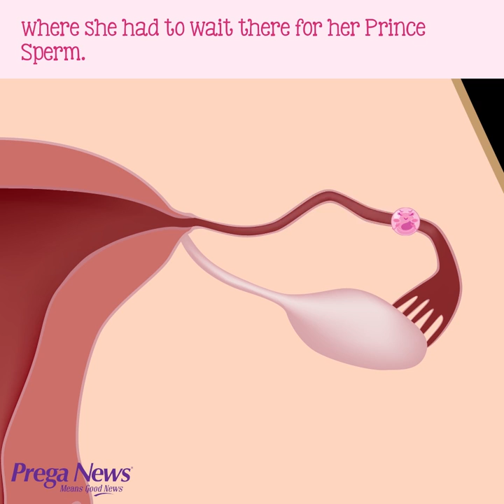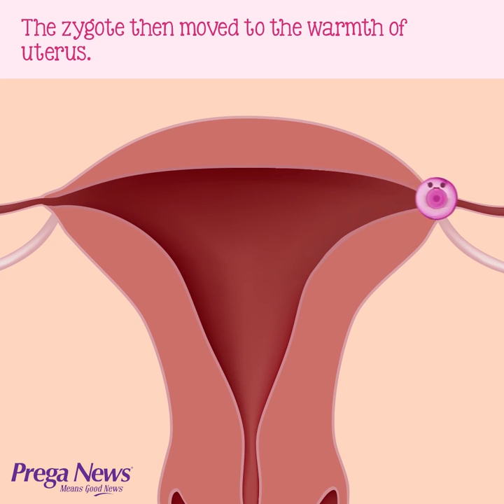Preganews | How babies are made | A Story of Ovum and Sperm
How a baby is conceived; this is a topic that has been talked about a lot over the years. But, here is our quirky take on the same from an Ovum and sperm’s perspective. We hope you like it!